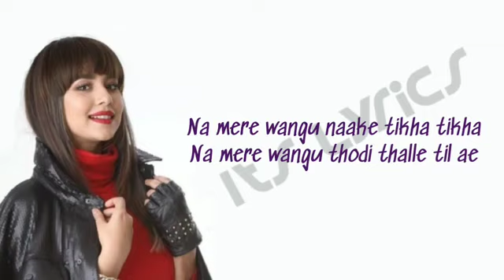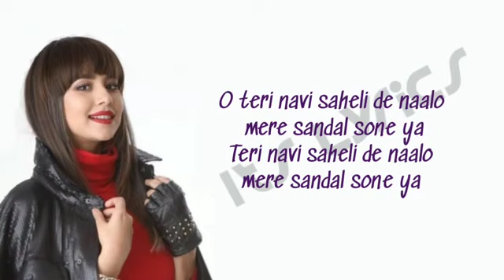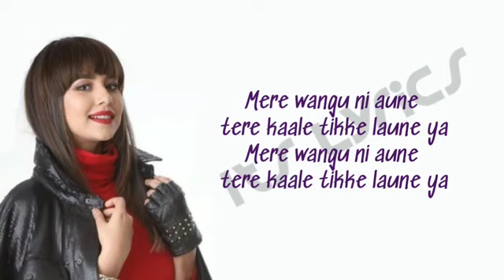SANDAL: SUNANDA SHARMA (Lyrics) | Sukh-E | JAANI | Latest Punjabi Songs 2019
Song
Singer
Lyricist
🚫This song is not my private property. All credits are goes to the Original content owner.🚫